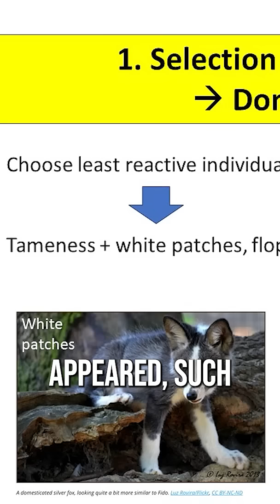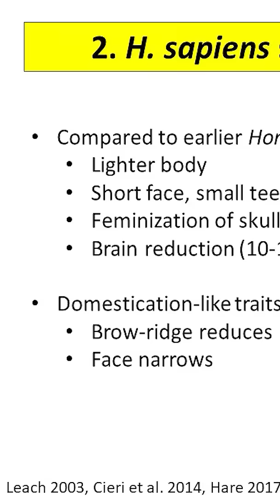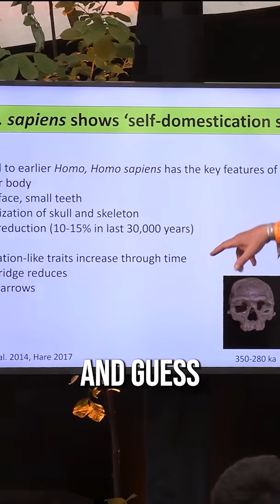A Russian scientist domesticated foxes, and revealed something amazing | Richard Wrangham